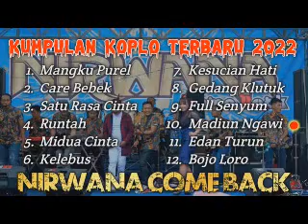Nirwana Come Back full album terbaru 2022